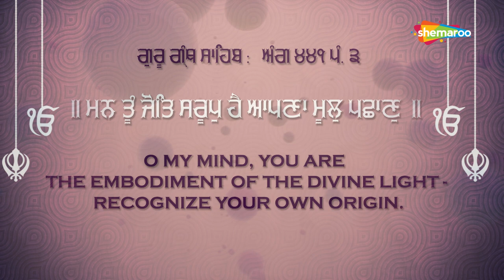ਮਨ ਤੂੰ ਜੋਤਿ ਸਰੂਪੁ ਹੈ - New Shabad Gurbani Kirtan 2020 - Bhai Joginder Singh Riar & Sant Onkar Singh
Bhai Joginder Singh Riar & Sant Onkar Singh
Shabad - ਮਨ ਤੂੰ ਜੋਤਿ ਸਰੂਪੁ ਹੈ
Presented by - Babli Singh
Gurbani Studio